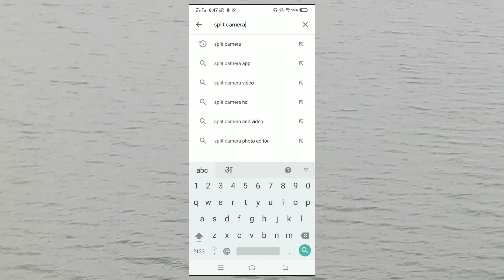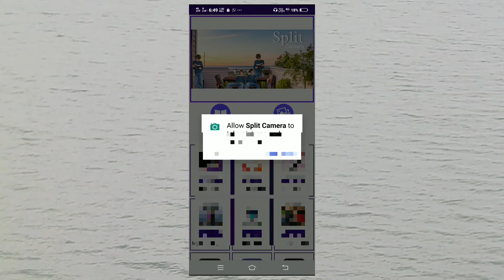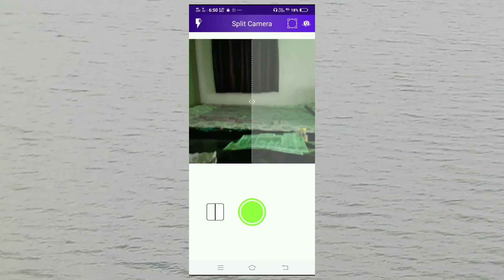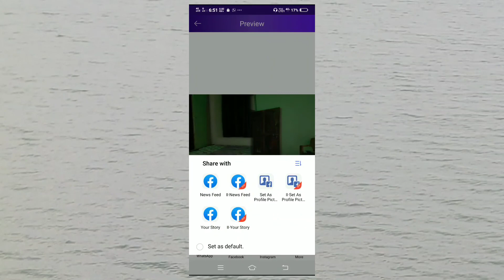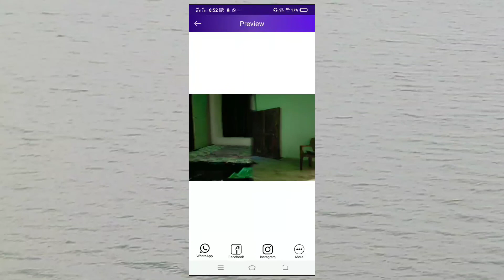Do alg alg photo ko ak sath is tarah se jode new trick | Do alg alg photo ko ek sath kaise jode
Hello Dosto,
                      Dosto aaj ke is video me mai aap logo ko do alg alg photo ko ak sath kaise joda jata hai iske bare me btaya hai |

Do alg alg photo ko ak sath is tarah se jode new trick | Do alg alg photo ko ek sath kaise jode | Do photo ko ak sath kaise jode | Target with knowledge onlineclasses |